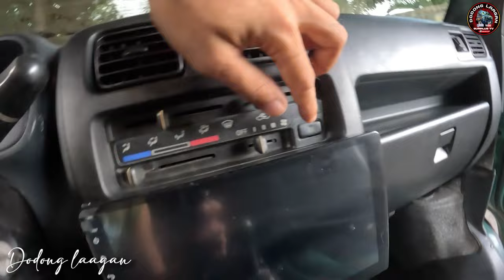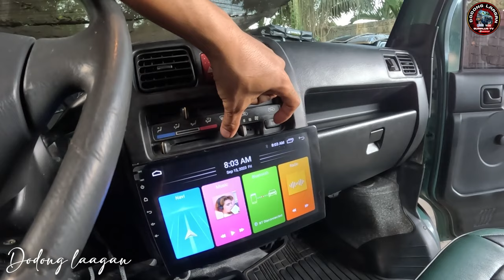LATEST MULTICAB PANGKABUHAYAN